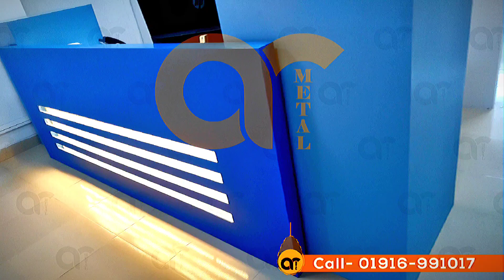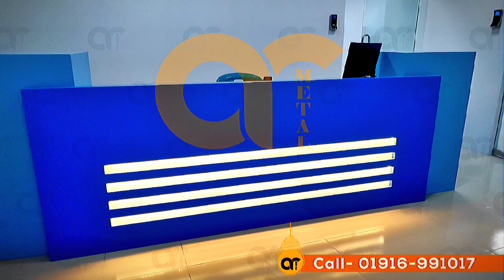আসসালামু আলাইকুম প্রিয় গ্রাহক আপনারা যারা ভাবছেন একটি অফিস অথবা আপনার বাড়ির যে কোন একটা ফ্ল্যাটে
আসসালামু আলাইকুম প্রিয় গ্রাহক আপনারা যারা ভাবছেন একটি অফিস অথবা আপনার বাড়ির যে কোন একটা ফ্ল্যাটের কাজ করাতে চাচ্ছেন কিংবা যে কোন রেস্টুরেন্টের কাজ করতে চাচ্ছেন তো সরাসরি ARMETAL যোগাযোগ করুন অথবা আমাদের লোকেশনে চলে আসেন AR Metal BE
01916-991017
মিরপুর 12 নাম্বার পল্লবী মডেল থানা সাগুফতা হাউজিং